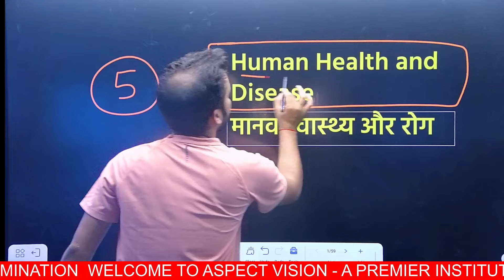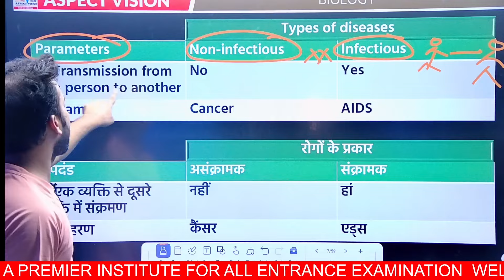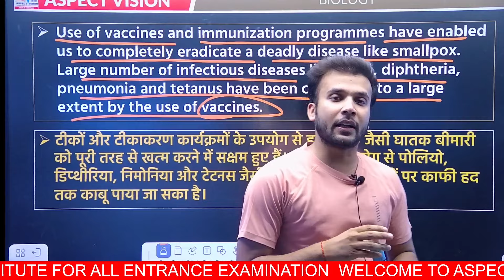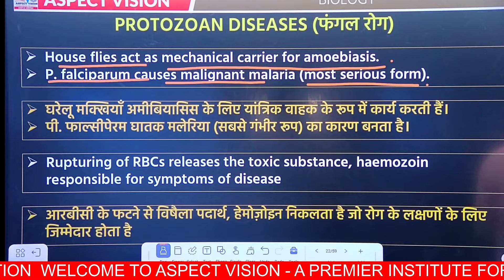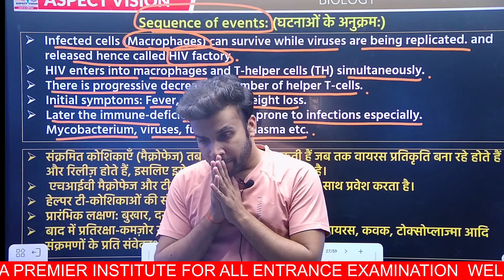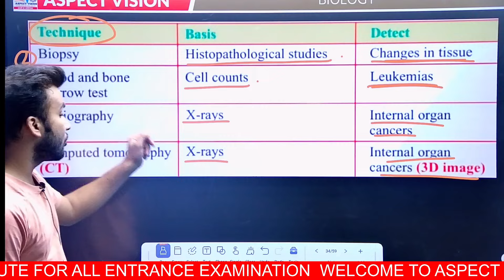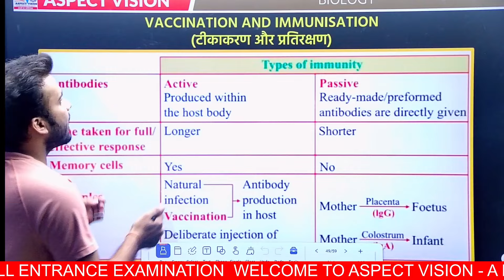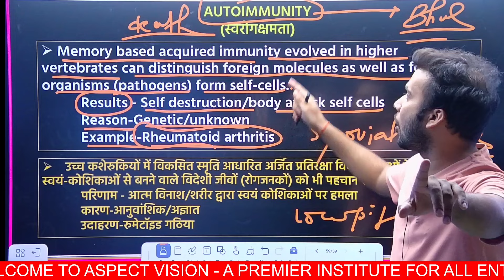BCECE 2024 | BIOLOGY ONE SHOT || HUMAN HEALTH AND DISEASE || ONE VIDEO CHAPTER OVER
In this Video I have Discussed about BCECE 2024 | BIOLOGY ONE SHOT || HUMAN HEALTH AND DISEASE || ONE VIDEO CHAPTER OVER | BCECE 2024

OFFLINE CLASS ADDRESS - ASPECT VISION CLASSES, BAZAR SAMITI MAIN GATE , BAZAR SAMITI ABOVE SAMOSA MAHAL, PATNA

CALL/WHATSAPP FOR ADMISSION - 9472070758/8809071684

1. *Selection Guarantee:* While we strive to provide the best coaching and support, we do not guarantee 100% selection in any examination. Success depends on various factors including individual effort, preparation, and performance in the examination.

2. *Results may vary:* The performance and success of each student may vary based on their dedication, commitment, and ability to grasp concepts. We provide guidance and resources to enhance learning, but the final outcome is subject to individual effort.

BCECE 2024 SEATS LIST
BCECE 2024 NURSING
BIHAR BCECE 2024 SYLLABUS
BCECE 2024 AGRICULTURE
BCECE 2024 BPHARMA
BIHAR BCECE 2024 EXAM
BIHAR BCECE 2024 FORM
BCECE NURSING 2024
BCECE 2024 EXAM
BCECE 2024
BIHAR BCECE 2024 PREAPRATION
BCECE 2024 VVI QUESTIONS
BCECE 2024 FORM
BCECE BSC NURSING FORM 2024
BCECE BSC AGRICULTURE FORM 2024
BIHAR AGRICULTURE 2024
BIHAR BCECE NURSING AGRICULTURE 2024
BCECE 2024 FORM KAB AYEGA
BIHAR BCECE EXAM DATE 2024
BIHAR BCECE FORM
BCECE 2023 PREAPRATION
BIHAR NURSING ENTRANCE 2024
BIHAR AGRICULTURE ENTRANCE 2024
BIHAR BPHARMA ADMISSION 2024
BCECE 2024 EXAM KAB HOGA
BCECE 2024 DATE
BCECE 2024 EXAM INFORMATION
BCECE 2024 PHYSIOTHEREPY
BCECE 2024 BMLT
BIHAR NURSING ADMISSION 2024
BIHAR BCECE AGREICULTURE ENTRANCE 2024